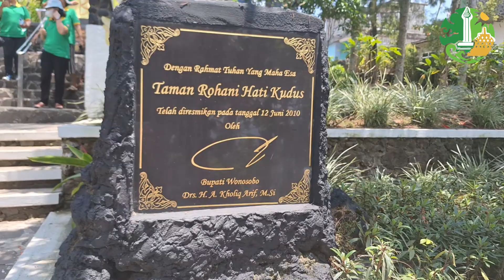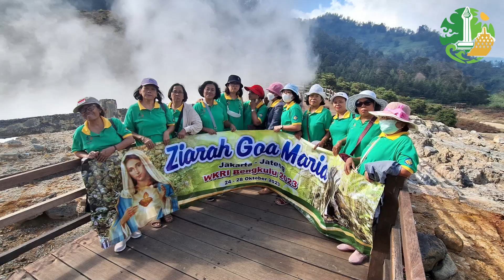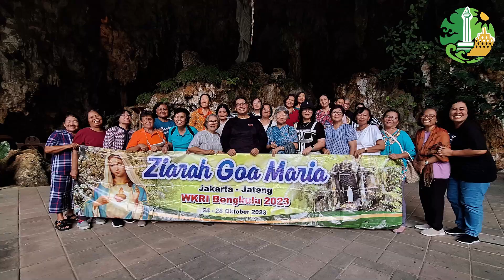Ziarah Jateng Jogjakarta WKRI Bengkulu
Wisata Ziarah Jateng Jogjakarta Grup WKRI Bengkulu

Provided by Kresna Bayu Tour